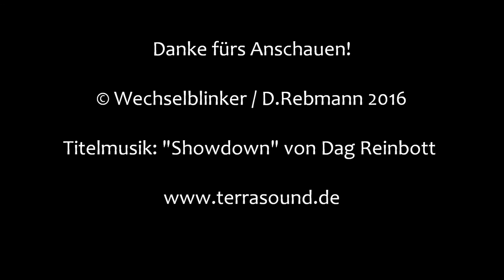Bahnübergang Rohrenfeld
Der Bahnübergang liegt an der Donautalbahn (KBS 993) an der Straße zwischen den zu Neuburg an der Donau gehörenden Orten Bruck und Rohrenfeld. Hier sind neben regelmäßigen Güterzügen vor allem Triebwagen der Baureihe 440 von agilis unterwegs, die auch an diesem Morgen hier verkehrten.

Interessanterweise liegen sowohl der BÜ als auch der nahgelegene Bahnhof näher an Bruck als an Rohrenfeld, aber auf dem Schalthäuschen steht in großen Lettern "BÜ Rohrenfeld".

Der BÜ ist mit Vollschranken und einem elektromechanischen Läutewerk ausgerüstet, welches einige Sekunden vor dem Schließvorgang ertönt und mit dem Schrankenschluss verstummt.

Kurioserweise erwachte in der ersten Aufnahme anfänglich nur eines der Läutewerke zum Leben und das andere schaltete sich erst beim Schließen der Schranke ein...